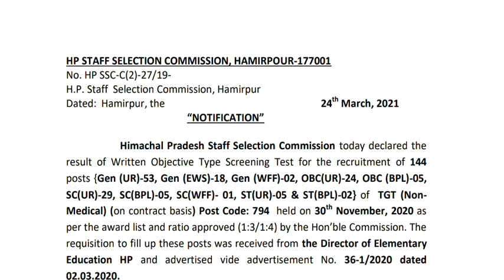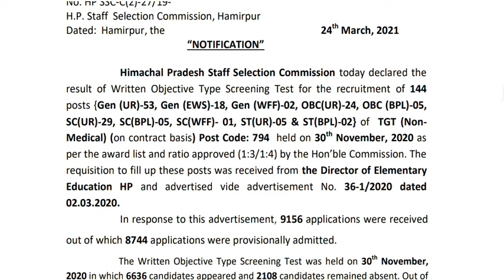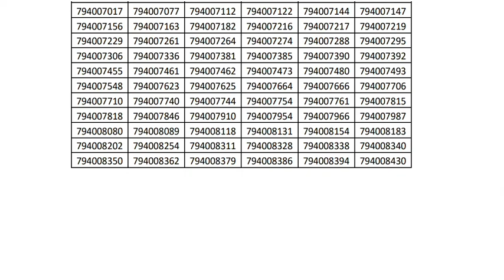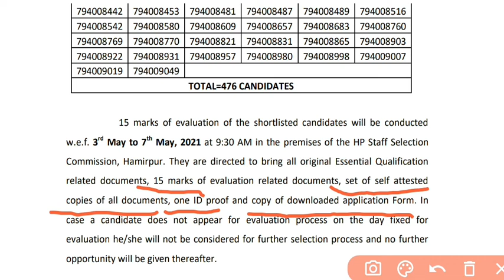Screening Test Result TGT Non Medical Post Code 794